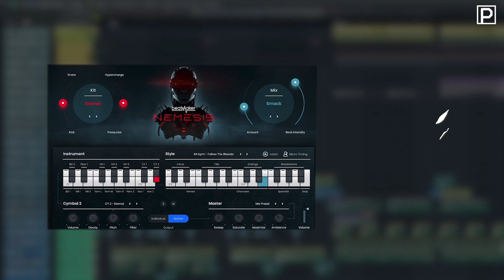Nghe Thử Bộ Tiếng Beatmaker NEMESIS (UJAM) | Không Nói Gì | Plugin.com.vn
Nghe Thử Bộ Tiếng Beatmaker NEMESIS (UJAM)

Beatmaker là bộ VST giúp các bạn tạo ra nhịp beat chỉ bằng 1 nút bấm. Trong video này mình sẽ chơi thử cho các bạn nghe vài Preset, bộ tiếng và ví dụ của Beatmaker NEMESIS.

Beatmaker NEMESIS sinh ra để tạo các nhịp beat dòng có màu tối như: Sci-fi, Dnb, Orchestral, Bass House.